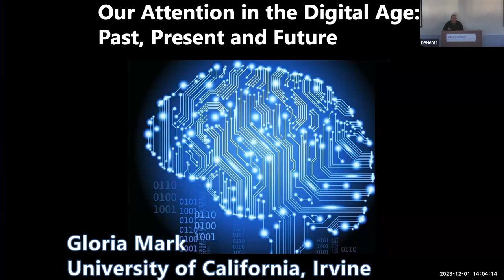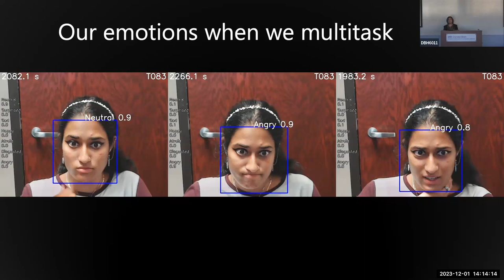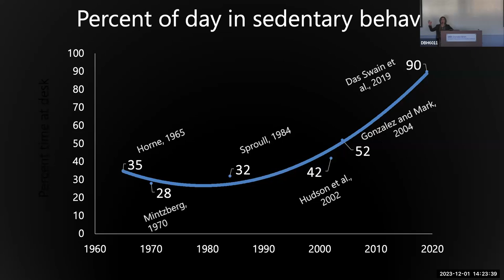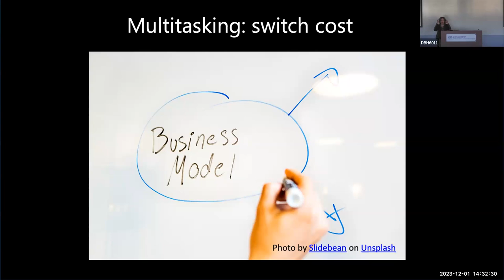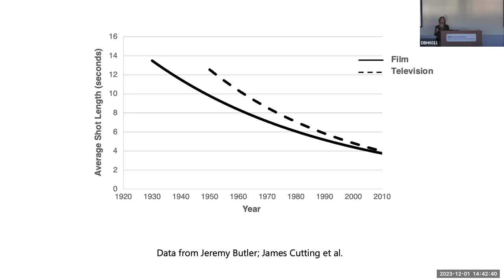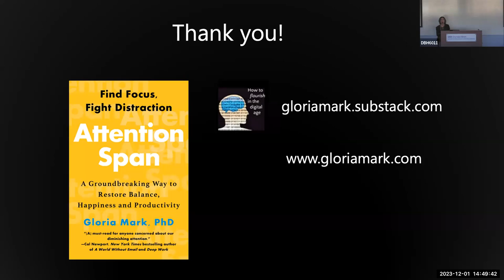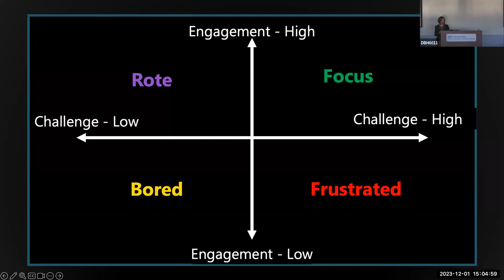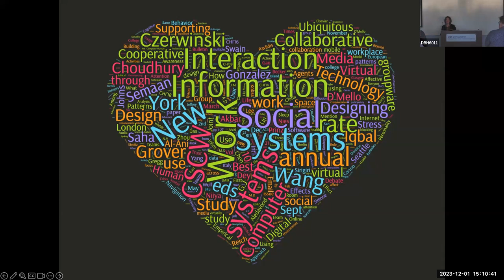Our Attention in the Digital Age: Past, Present, and Future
Gloria Mark - University of California, Irvine
*There were minor audio issues with the recording.*